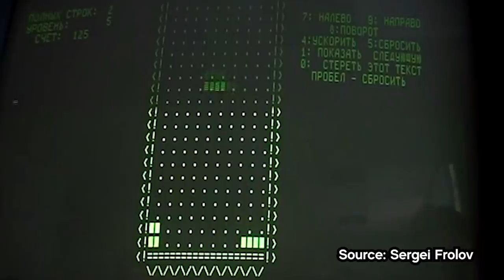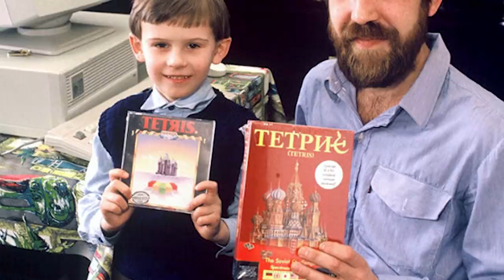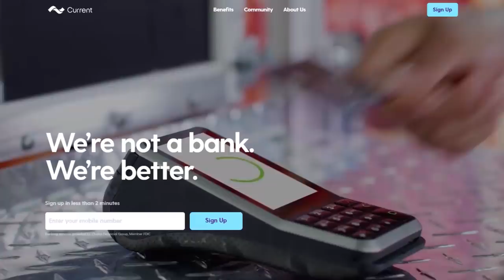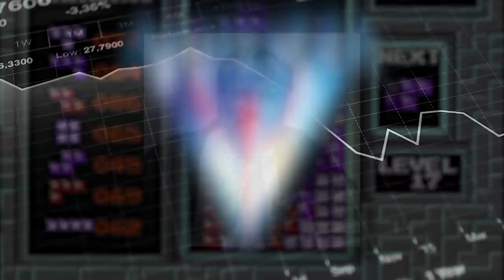The Tetris Murder - Internet Mysteries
Today we'll take a look at the tragic story of Vladimir Pokhilko.